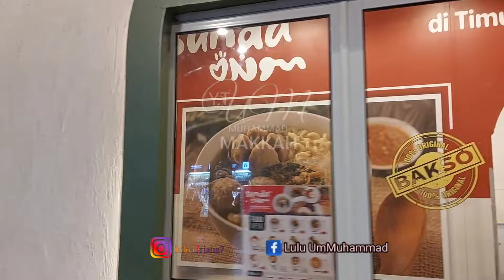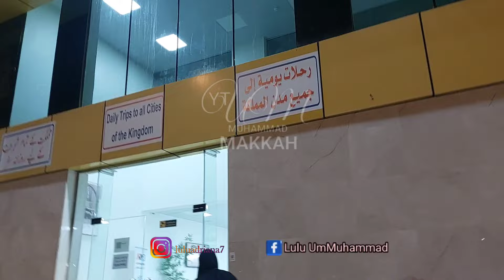INDAH NYA SUASANA DI MALAM HARI DI MASJIDIL NABAWI SANGAT SUNYI]SEDIH NYA MENINGGALKAN KOTA MADINAH